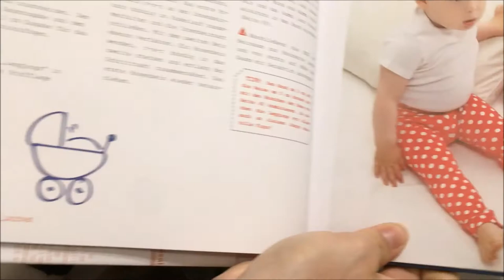Emma umziehen | gepaintet oder gerootet | Silikon Baby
Heute zeige ich euch meine neuen selbstgenähten Sachen.

Meine Kamera:
I-Phone SE
Movie Maker